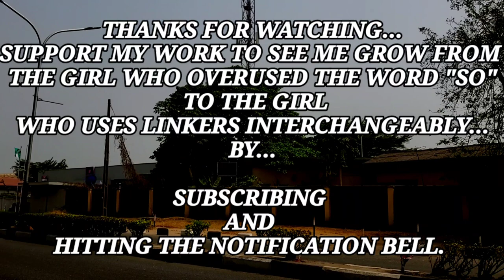THE FIRST RANKED UNIVERSITY IN NIGERIA; FIVE THINGS TO DO IN UNILAG.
THE FIRST RANKED UNIVERSITY IN NIGERIA; FIVE THINGS TO DO IN THE UNIVERSITY OF LAGOS- UNILAG.

BRINGING YOU TO THE UNIVERSITY OF FIRST CHOICE.